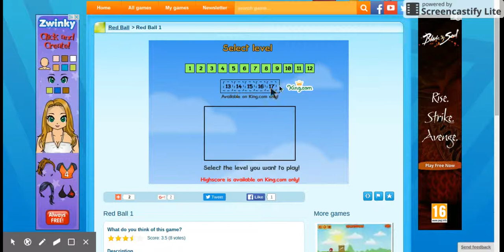I AM THE KING OF RED BALL!!!!!